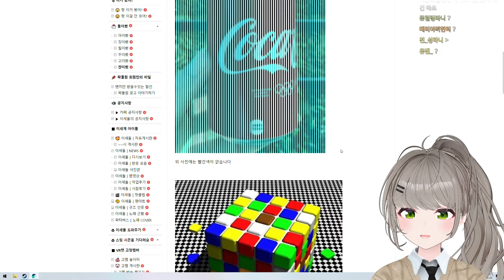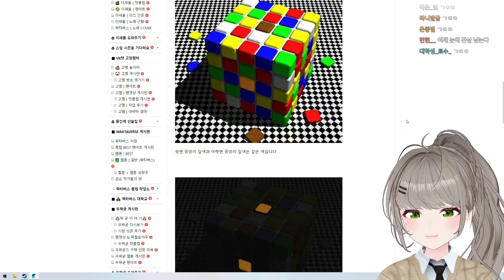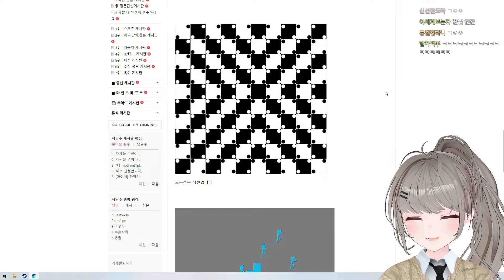신기한 착시현상 모음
📝Date
10/25 (2024), 새벽밤하늘 (클립), 멜로크론 (썸네일)